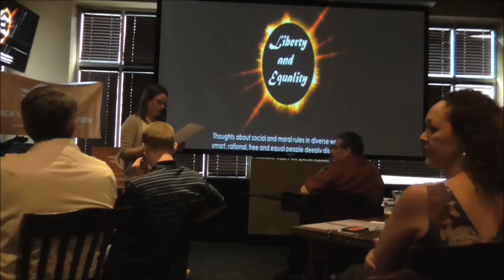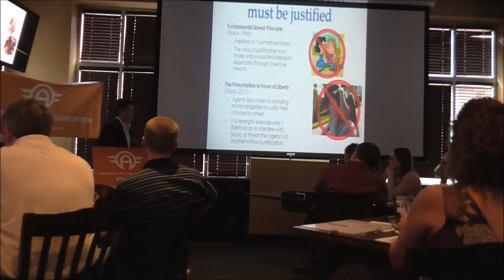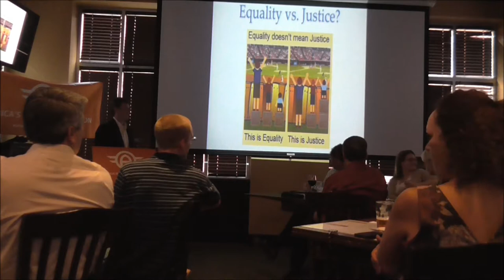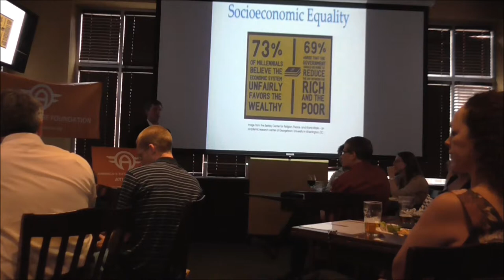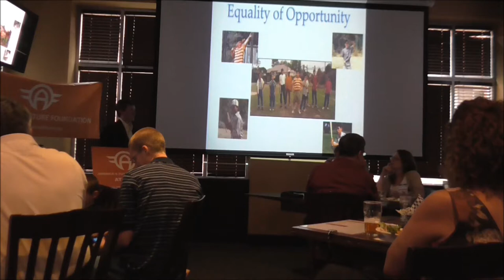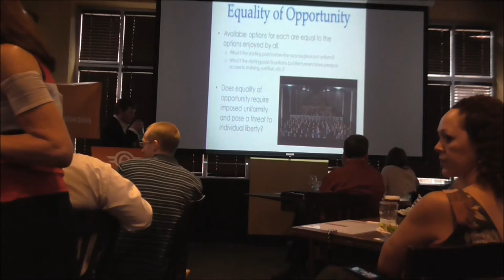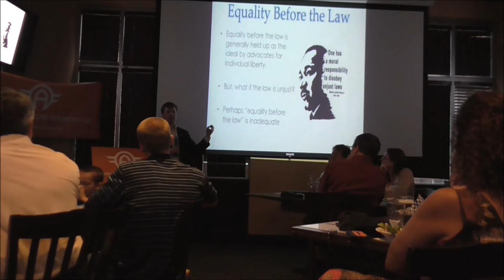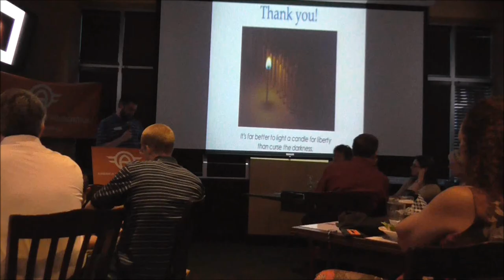Liberty And Equality: Ideals in Conflict?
Are the ideals of equality in tension with those of individual liberty? If so, what kinds of equality should advocates of liberty support? Socio-economic equality? Equality before the law? Something more fundamental? Jason Riddle, AFF Chapter Coordinator, leads an engaging group discussion during AFF-Atlanta's May event.

Visit americasfuture.org to learn more about AFF events in your area.